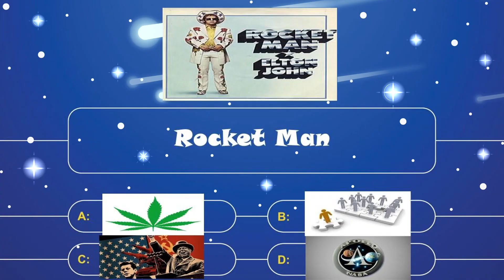Rock N Roll Never Forgets: Rocket Man (The Out of The World Meaning)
Have a project. is the place to be.
Video: Rocket Man
Narrated by Jack Murphy.
In this video, we take a deep dive into one of Elton John's most beloved songs - "Rocket Man." Released in 1972, this song tells the story of an astronaut who is leaving his family and embarking on a journey into space.
All animation and Logo's are property of History City.
This video is intended to be commentary.
Channel: History City
Show: Rock N Roll Never Forgets